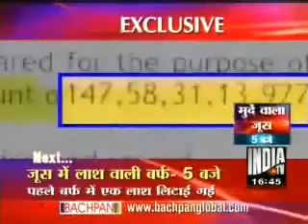IncomeTaxScam P4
Operation Black on India TV News by Vivek Agrawal

India lost Rs 12 Lakhs crores in income tax. This is because 11.4 crore "pieces of information" pertaining to unaccounted income collected by the Income Tax (I-T) department's Central Information Branch (CIB) was not sent out to the field officials concerned for further action. The CIB gathers information from various sources, including municipal corporations, regional transport offices, banks, hotels, travel agents, airlines, mutual funds and Reserve Bank of India, about high spenders and investors and uploads the same on its computer network system. But the computer system has been non-functional in this regard since 2005. "It is true that for more than five years, the data of tax evasion material collected by the CIB wing was not allowed to be disseminated to the I-T officers concerned," confirmed A.C. Tejpal, director of Income Tax (CIB), Mumbai. Shishir Jha, spokesperson for the Central Board of Direct Taxes, the apex body of the I-T department, rubbished Tejpal's claim. "There is no such thing," Jha said.